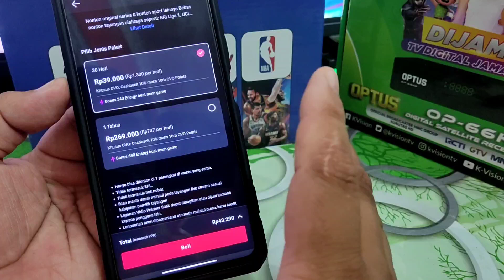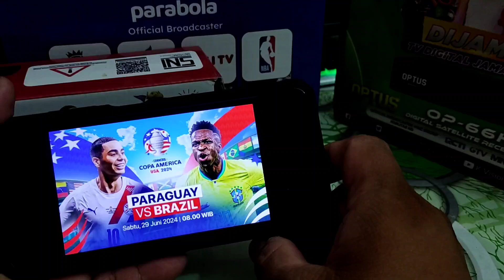live paraguay vs brazil copa amerika 2024 •harga paket copa amerika 2024 •cara nonton live copa 2024